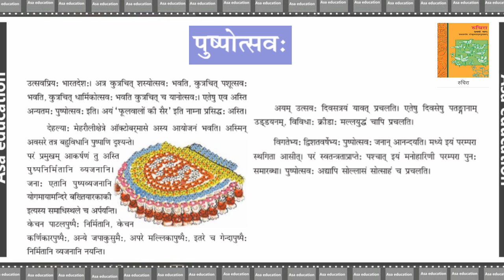Ch 11 पुष्पोत्सवः l Pushpotsavah (Sanskrit - Ruchira, Grade 6, CBSE) Easy explanation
Subject - Sanskrit.
Book - Ruchira
Chapter11: Pushpotsavah

विषय - संस्कृत .
किताब -रुचिरा
अध्याय 11:पुष्पोत्सवः
सरल व्याख्या

PHDMP1002-02